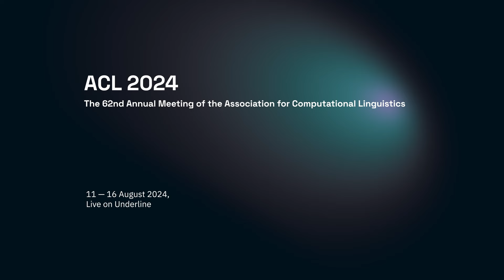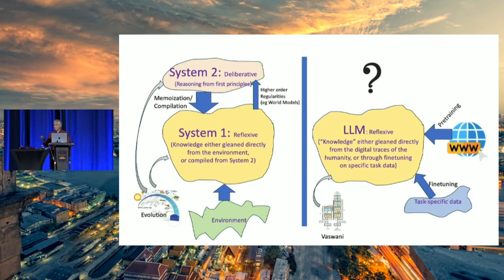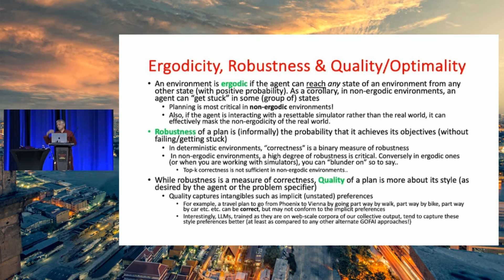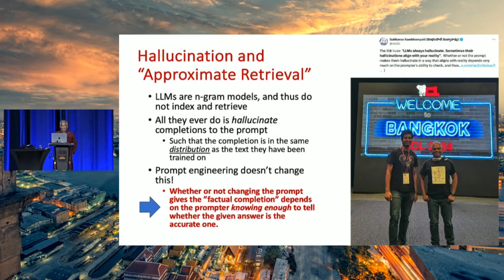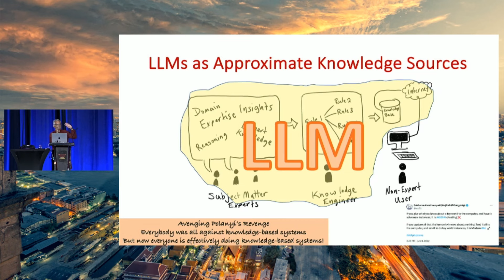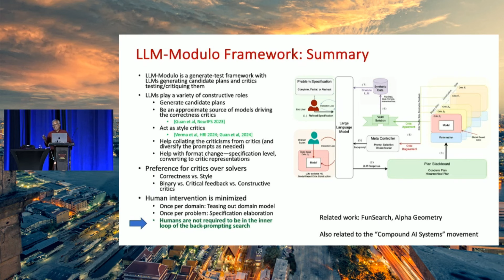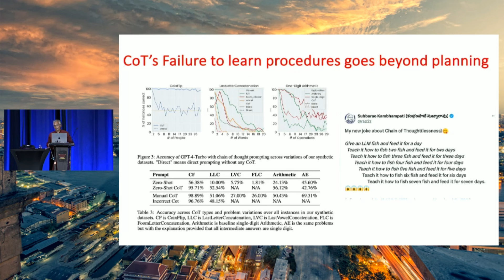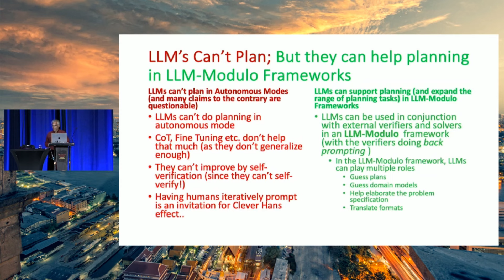ACL 2024 Keynote: Can LLMs Reason & Plan?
Abstract: Large Language Models (LLMs) are on track to reverse what seemed like an inexorable shift of AI from explicit to tacit knowledge tasks. Trained as they are on everything ever written on the web, LLMs exhibit “approximate omniscience”–they can provide answers to all sorts of queries, but with nary a guarantee. This could herald a new era for knowledge-based AI systems–with LLMs taking the role of (blowhard?) experts. But first, we have to stop confusing the impressive style/form of the generated knowledge for correct/factual content, and resist the temptation to ascribe reasoning, planning, self-critiquing etc. powers to approximate retrieval by these n-gram models on steroids. We have to focus instead on LLM-Modulo techniques that complement the unfettered idea generation of LLMs with careful vetting by model-based verifiers (the models underlying which themselves can be teased out from LLMs in semi-automated fashion). In this talk, I will reify this vision and attendant caveats in the context of our ongoing work on understanding the role of LLMs in planning tasks.